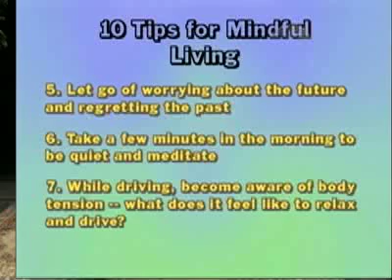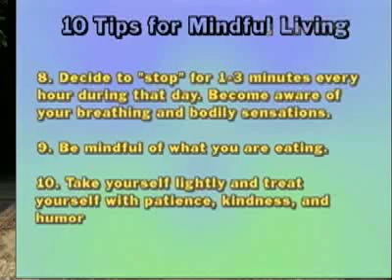Bob Stahl, Stress Reduction (Part 3 of 3)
'You're Hired!' television show episode #5: Host Steve Piazzale, Ph.D., interviews Bob Stahl, Ph.D., founder of Stress Reduction Programs available in several Bay Area hospitals. See how Dr. Stahl found and followed his calling and how you can too! Also learn basic stress reduction techniques you can use on the job and elsewhere and how to achieve work/life balance.
Helping you get the work you want and deserve. For more information about career coaching please visit:
BayAreaCareerCoach.com

You're Hired! is a production and broadcast of Pacifica Community Television 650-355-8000). PCT broadcasts on local cable channel 26, and on the web